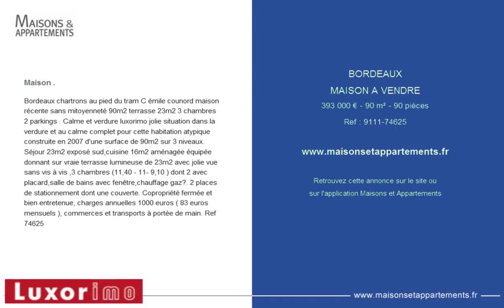BORDEAUX - MAISON A VENDRE - 393 000 € - 90 m² - 90 pièces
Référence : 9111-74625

Maison .
Bordeaux chartrons au pied du tram C &eacute;mile counord maison r&eacute;cente sans mitoyennet&eacute; 90m2 terrasse 23m2 3 chambres 2 parkings . Calme et verdure luxorimo jolie situation dans la verdure et au calme complet pour cette habitation atypique construite en 2007 d'une surface de 90m2 sur 3 niveaux. S&eacute;jour 23m2 expos&eacute; sud,cuisine 16m2 am&eacute;nag&eacute;e &eacute;quip&eacute;e donnant sur vraie terrasse lumineuse de 23m2 avec jolie vue sans vis &agrave; vis ,3 chambres (11,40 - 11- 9,10 ) dont 2 avec placard,salle de bains avec fen&ecirc;tre,chauffage gaz?. 2 places de stationnement dont une couverte. Copropri&eacute;t&eacute; ferm&eacute;e et bien entretenue, charges annuelles 1000 euros ( 83 euros mensuels ), commerces et transports &agrave; port&eacute;e de main. Ref 74625